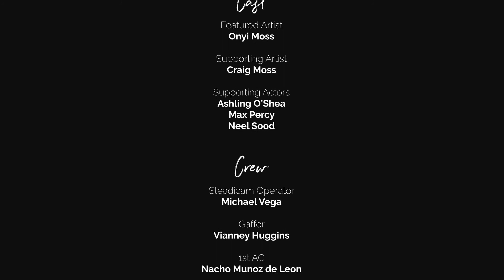A Year in Gifts | @mossonyi x Not On The High Street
With the gifting season fast approaching, we’re taking a look back at our work with Not On The High Street, celebrating the gifting moments throughout the year that keep us connected to our loved ones.

As part of our ongoing partnership with Not On The High Street, 'The Home of Thoughtful Gifts' @mossonyi delivered both high performing and emotive content to the collaboration. Together, with this solid creative groundwork, we worked to develop her vision on a larger scale.

We believe that Instagram is just the beginning of influencer marketing and independent creators hold the key for brands looking to unlock relevance at scale. Follow the link to find out more about this collaboration.

A Whalar Production

Directed by
Emily Freda Sharp

Featuring
Onyi Moss

Produced by
Jess Van Wyk
Emily Freda Sharp

Executive Producer
Cecily Baer

Miguel Carmenes

Production Designer
Martina Giuseppone

Production Manager
Tara Sood

Art Director
Afra Zamara

Animator
Mark Osmond

Talent Manager
Gabriela Franchina

Casting Assistant
Ruth Bourne

Cast

Featured Artist
Onyi Moss

Supporting Artist
Craig Moss

Supporting Actors
Ashling O'Shea
Max Percy
Neel Sood

Crew

Steadicam Operator
Michael Vega

Gaffer
Vianney Huggins

1st AC
Nacho Munoz de Leon

1st Spark
Christine Alexander

2nd Spark
Jeff Celis

Make-Up Artist
Sarah Busby

Construction Assistant
Matt Saunders

Runner
Will Rix

Camera Trainee
Kendal Petersen

Production Accountant
SarahMae Jones

Zoo
Music Vine Ltd